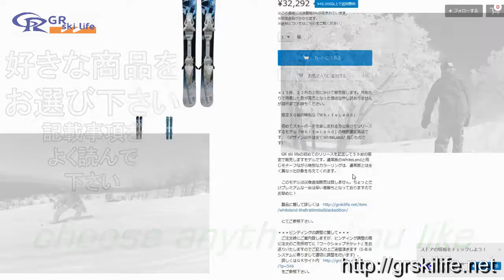GR オンラインショップCM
GR ski lifeのオンラインショップが開店しました！
告知を兼ねて簡単なCMを作成させて頂きました！
GRの板が買えるのはGRオンラインショップだけ！ぜひご利用下さい。